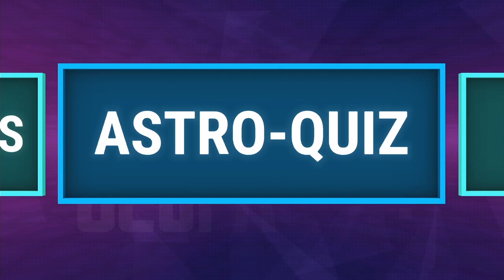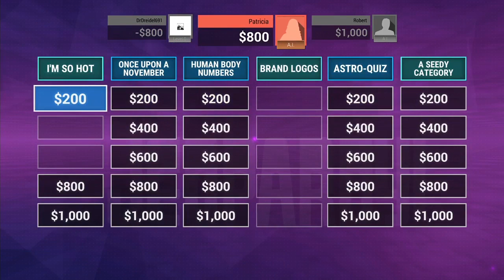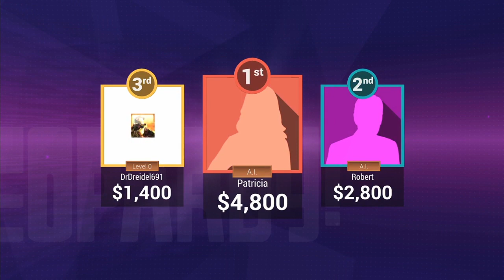WE SUCK AT JEOPARDY!/ PART 2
IDIOTS...BUT SMARTER!

AJ - Twitch.tv/dat1newb